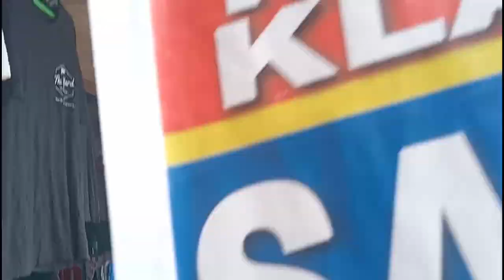Shopping but No Shopping😊😊Veggies for dinner🥔🍆🥕waterbottle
Venz Bodega is closed again, so we weny to other shop. There are so many shops and trift store in Pantukan, Davao de Oro😊😊😊❤️❤️❤️